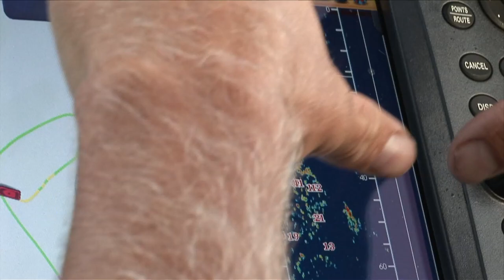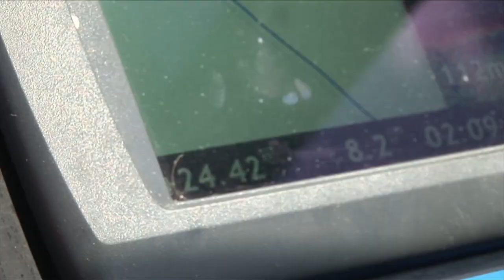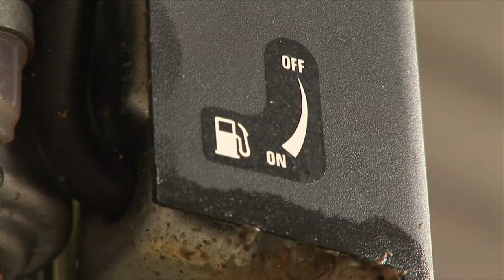The Ultimate Burley Trail!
This week sees Matt Watson targeting a couple of NZ's most under-utilised fish species; skipjack tuna and albacore tuna. Whilst attempting to demonstrate the versatility of these under-appreciated fish, the team are pestered by packs of pesky marlin, and come across some gigantic schools of balling baitfish which have to be seen to be believed.